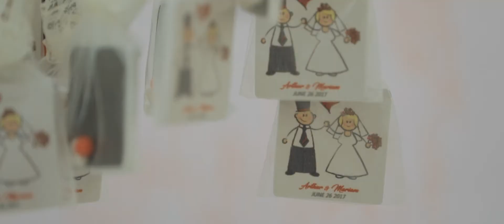Wedding highlights Artur & Mariam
Պրոֆեսիոնալ Վիդեո և Ֆոտո նկարահանում։ Professional Video and Photo Shooting. Профессиональная фото и видеосъемка.